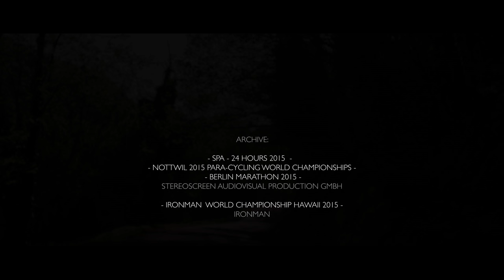Alex Zanardi - Turn your obstacles in new oppurtunities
On the way to Rio 2016 Olympics, here a video of Alex Zanardi, the courageous italian champion that decided to turn his biggest obstacles in new opportunities.